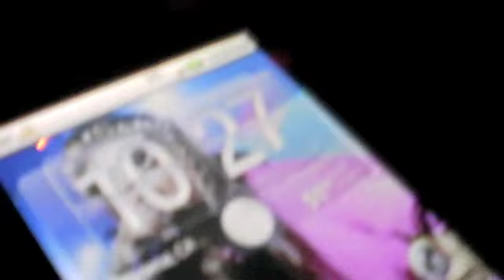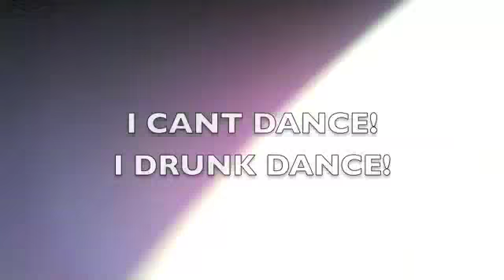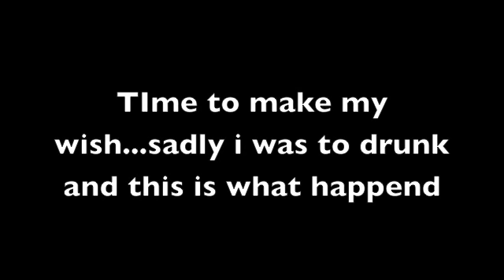My 25 Birthday DAY!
My adventure on the day that i celebrated my birthday.